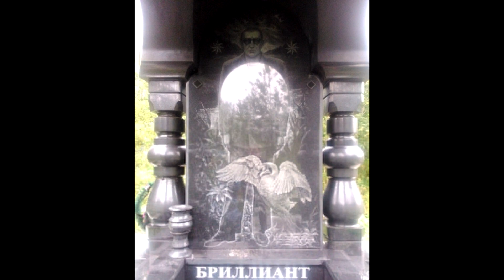10 интересных фактов о Васе Бриллианте, о которых вы могли не знать.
Владимир Бабушкин (Вася Бриллиант) является одной из самых известных и уважаемых фигур в криминальном мире. Его непоколебимый характер и глубокая приверженность к воровским законом делает его в глазах преступного мира идеальным вором в законе.